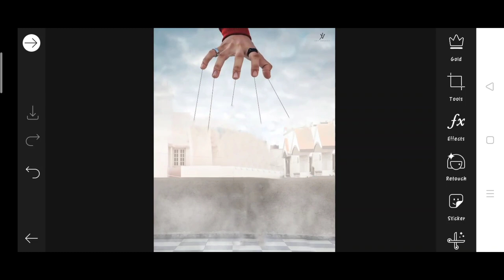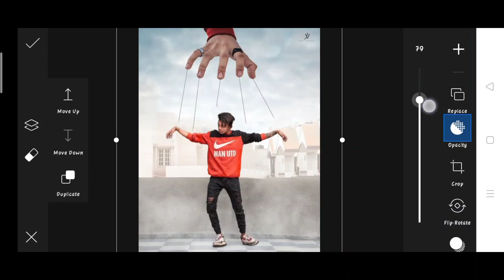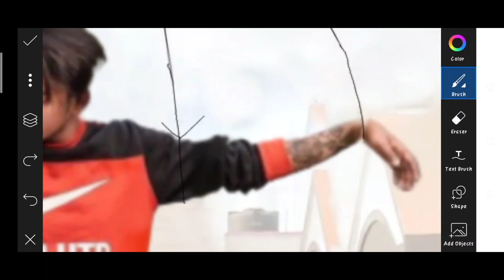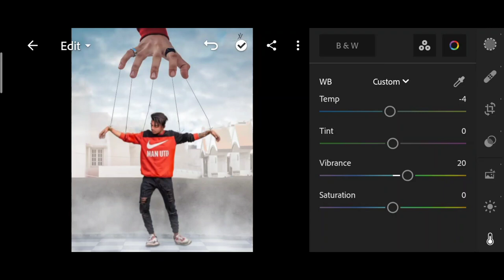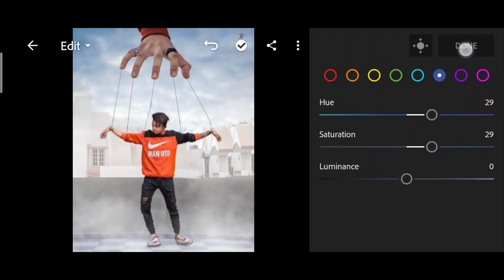Jigarvandarvala new photo editing | jigarvandarvala picsart control photo editing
1. Photo editing
2. Picsart photo editing
3. Snapseed photo editing
4. Lightroom photo editing
5. Autodesk SketchBook photo editing
6. Photoshop photo editing
7. Photoshop tutorial
8. PicsArt tutorial
9. Photoshoot vlogs
10. Viral photo editing
11. Instagram viral photo editing
12. Glowing message photo editing
13. Glowing heart photo editing
14. Glowing photo editing in PicsArt
15. PicsArt photo editing 2021
16. Cb photo editing
17. Cb photo editing in PicsArt
18. Vijay Mahar new photo
19. Himmat Singh new photo editing
20. Taukeer editz new photo editing
21. NSB PICTURES New photo editing
22. Dm design new photo editing
23. Pranav PG new photo editing
24. Artist aj new photo editing
25. Bollywood actress photo editing